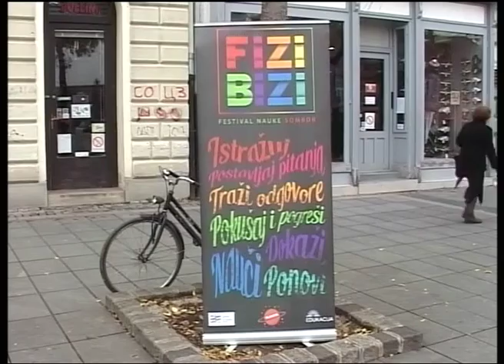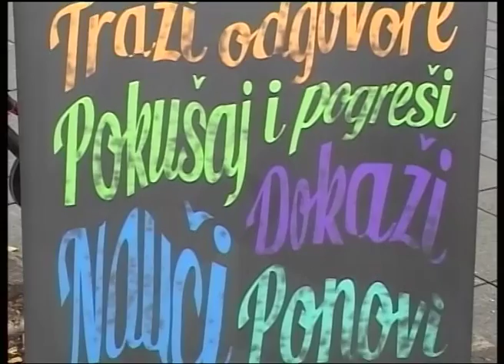„Nauka na ulici“ u Somboru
U Somboru je događajem „Nauka na ulici“, obeležen 10. novembar, Uneskov Svetski dan nauke za mir i razvoj.